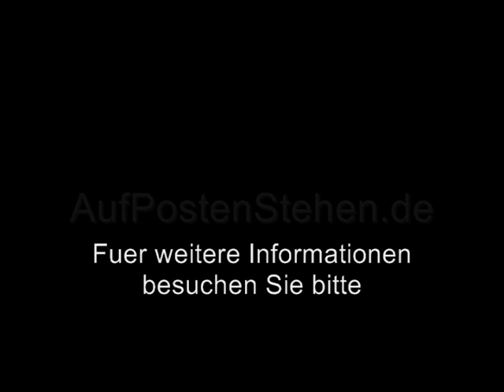Unser Moralischer Zusammenbruch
Pastor Joachim Gauck ist neuer deutscher Bundespraesident. Er ist nicht geschieden, doch lebt er mit einer anderen Frau zusammen. Bild schreibt, es ist wunderbar, in einem Land zu leben , das so modern ist, und dass Herr Gauck sein Christentum nicht verstecken, sondern offen und werbend leben wird. Doch ist dies das Christentum der Bibel? Was sagt die Bibel ueber Lebensgemeinschaften, Ehe und Ehebruch?